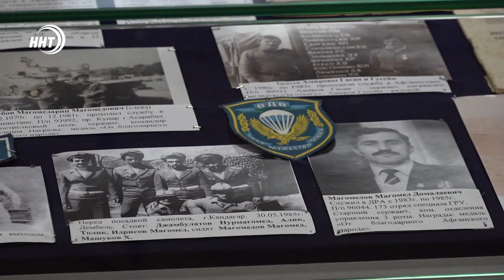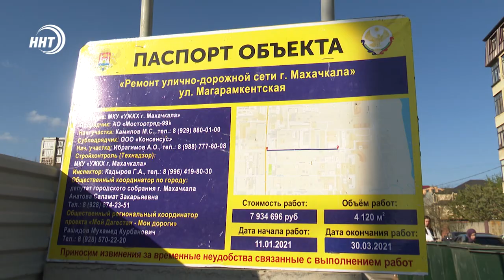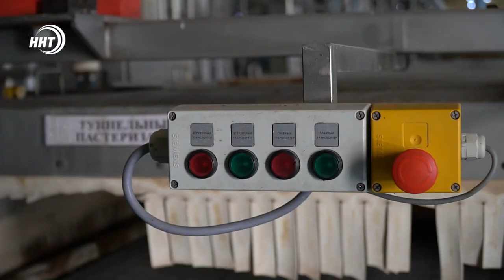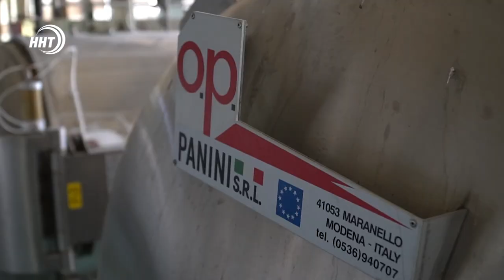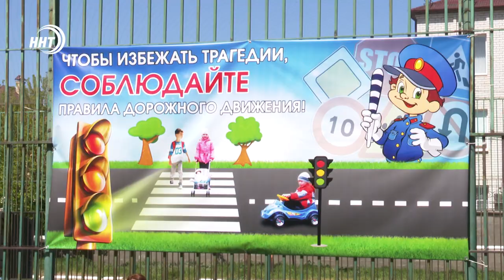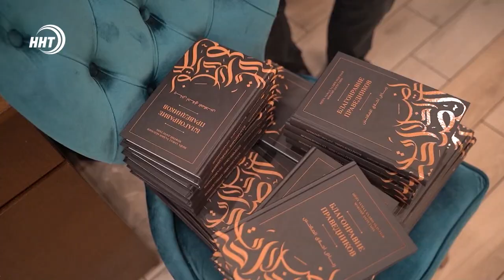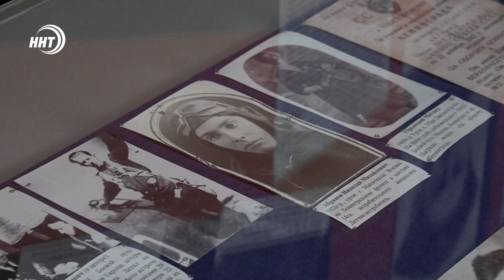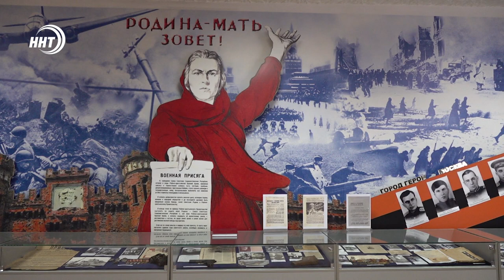Новости Дагестана за 30.04.2021 года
1. Техника морской пехоты Каспийской флотилии вернулась в Дагестан после учений.
2. В Дагестане пытаются сохранить Кикунинский завод.
3. Торжественное открытие выставки памяти ВОВ прошло в Махачкале.